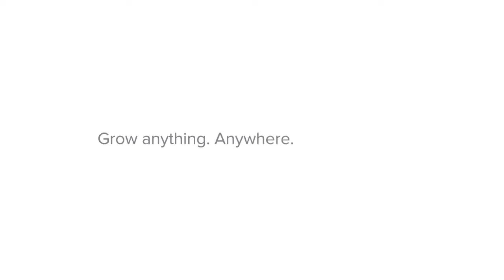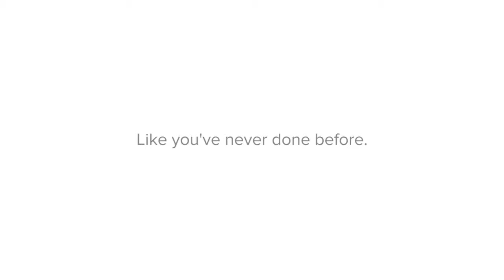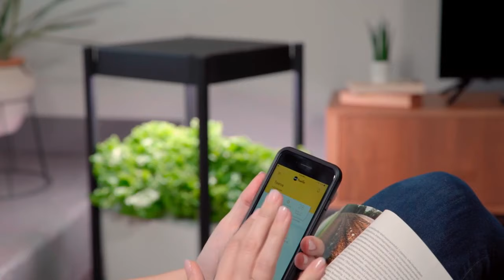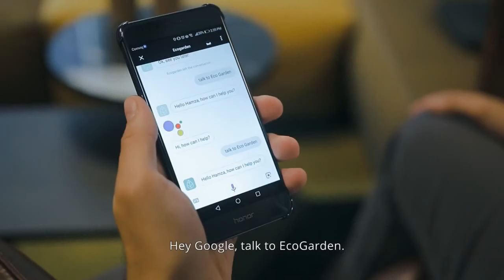Top 5 Indoor garden technology | hydroponic system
Now you don't have to buy vegetables anymore

No.1 - 0:06
AVA Byte - World’s Smartest Automated Indoor Garden

No.2 - 1:20
Miracle Gro - Fresh leafy greens & herbs are always within reach

No.3 - 2:55
Eco Garden by Ecobloom Smart Aquaponic Indoor Garden

No.4 - 4:56
LeGrow - The Modular Garden For Any Space

No.5 - 6:41
Herbert - Grow fresh organic food at home